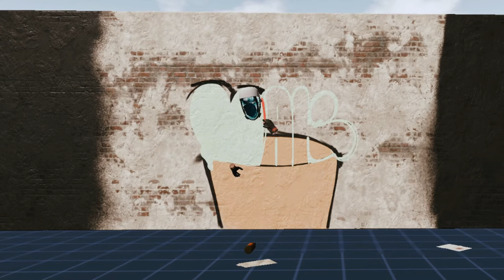How to Paint Graffiti Ice-Cream Letters - Kingspray Timelapse Session #8 | Makery